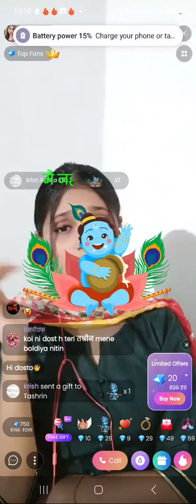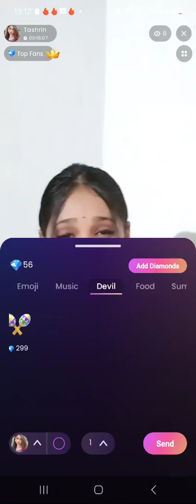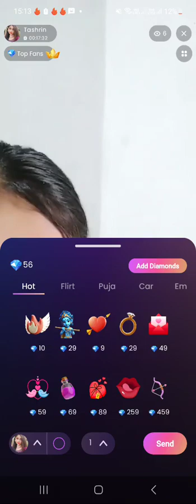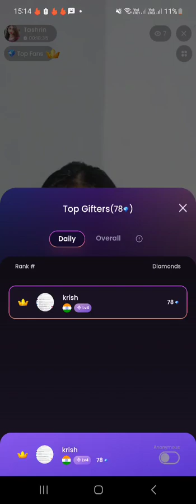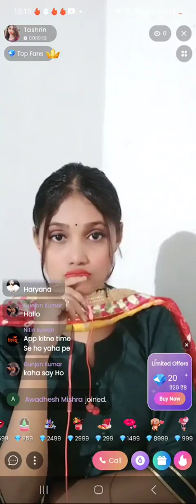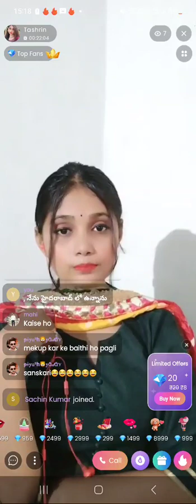7 September 2023